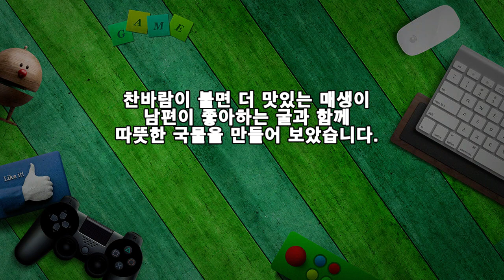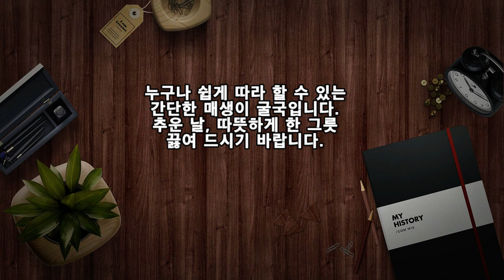제철요리, 따뜻한 매생이 굴국 레시피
찬바람이 불면 더 맛있는 매생이
남편이 좋아하는 굴과 함께
따뜻한 국물을 만들어 보았습니다.

※ 매생이 굴국 레시피
▶ 재료 : 매생이 200g, 굴 150g, 대파 1/2대, 멸치 액젓 1숟가락, 육수 4컵, 마늘 1숟가락
▶ 만드는 순서
㉠ 굴은 굵은소금으로 살살 흔들어 씻어주고, 매생이도 씻어주고, 대파도 송송 썰어 준비한다.
㉡ 멸치와 다시마로 육수를 낸 후 건져내고 액젓으로 간을 한다.
㉢ 손질한 굴, 매생이를 넣고 끓여준다.
㉣ 마지막에 마늘, 대파를 넣고 마무리한다.

누구나 쉽게 따라 할 수 있는
간단한 매생이 굴국입니다.
추운 날, 따뜻하게 한 그릇
끓여 드시기 바랍니다.